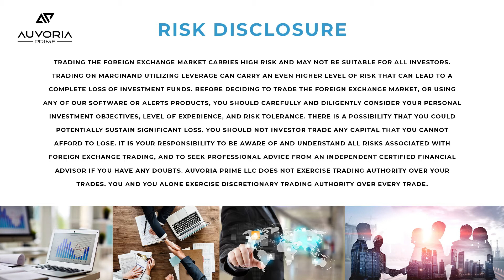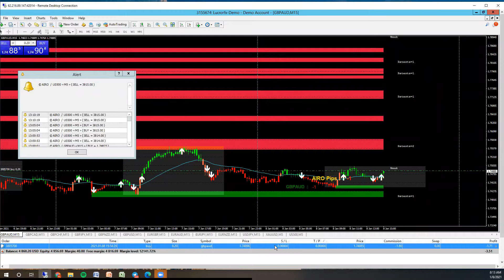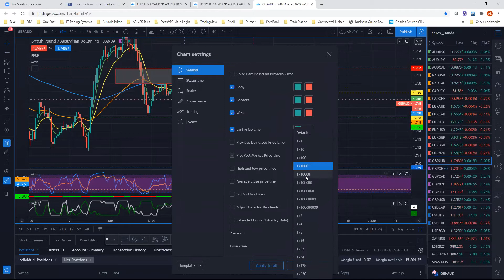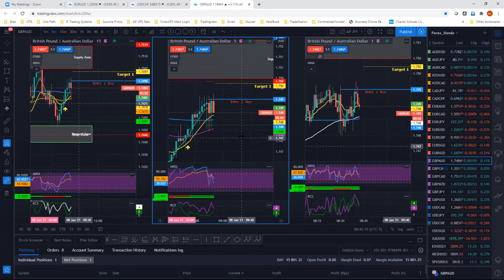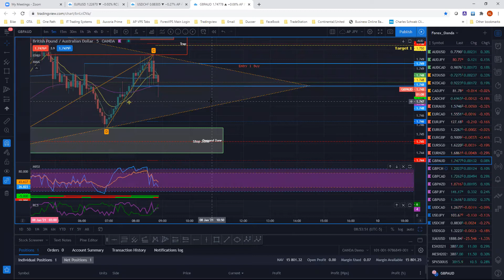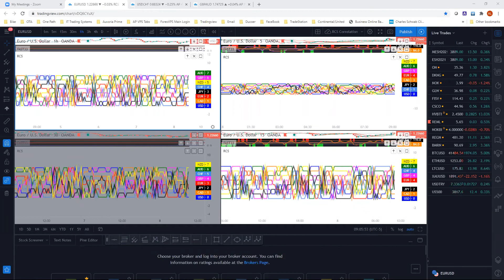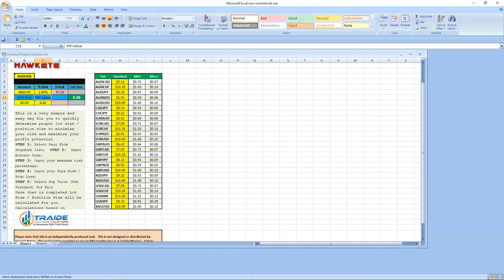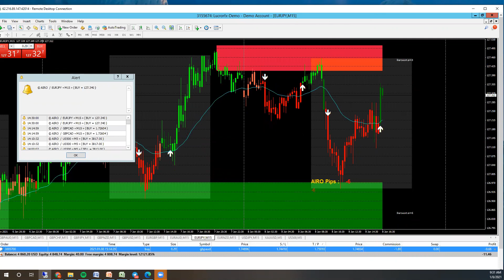January 8, 2021 - AIRIS Hawkeye Strategy